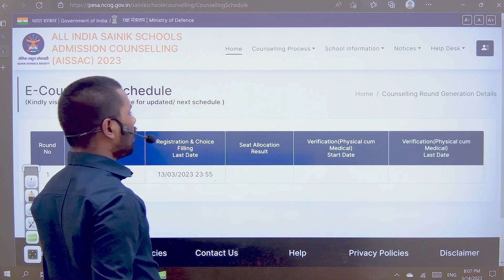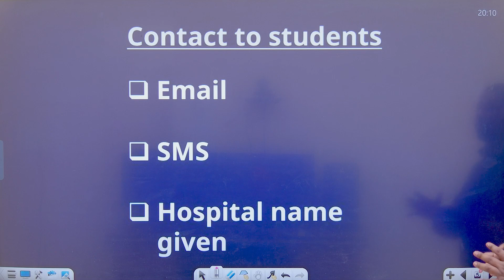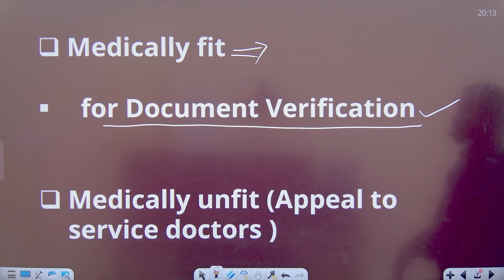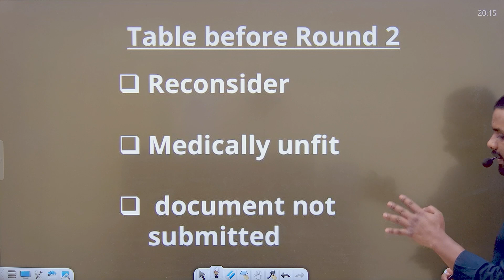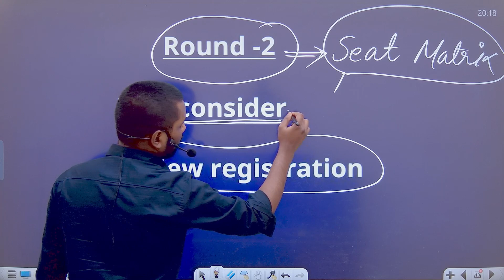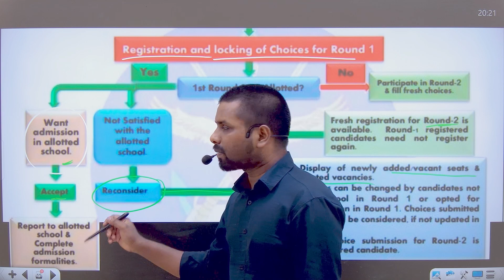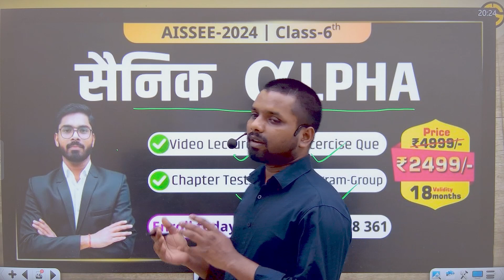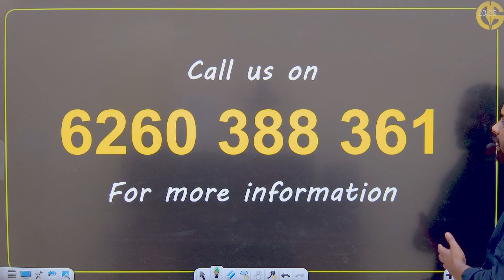SAINIK SCHOOL E-COUNSELLING ROUND 1 के बाद क्या करें DETAIL EXPLANATION